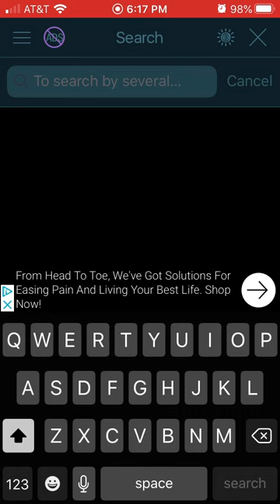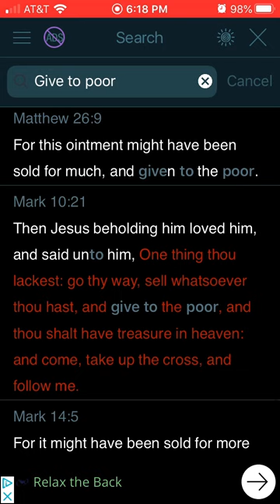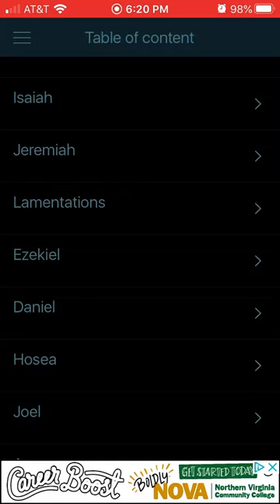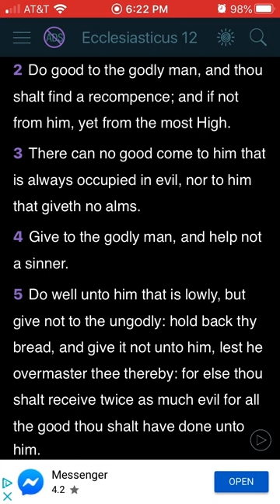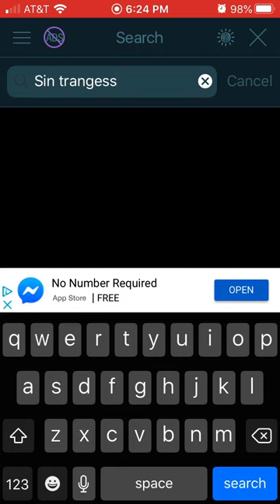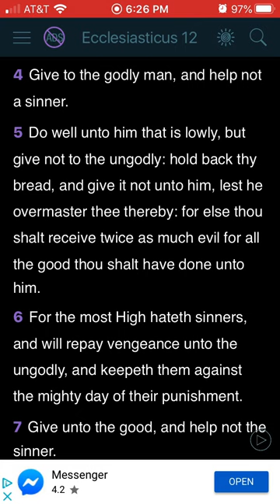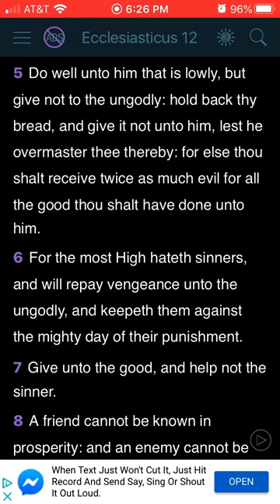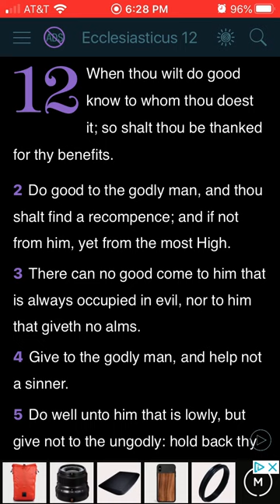Know who you do good to